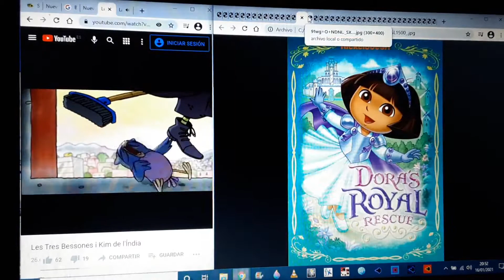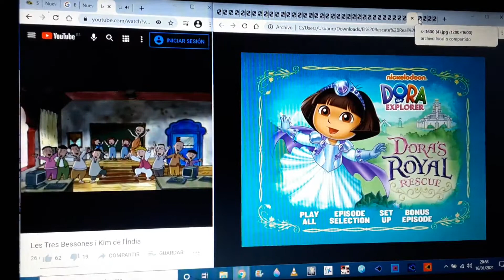17 de febrero de 2021